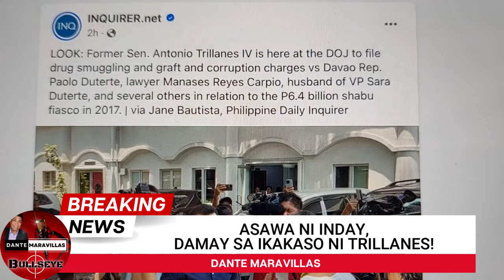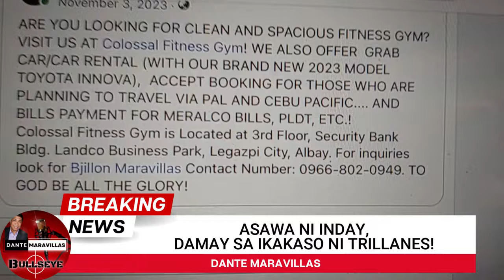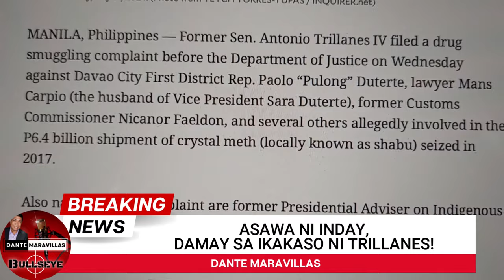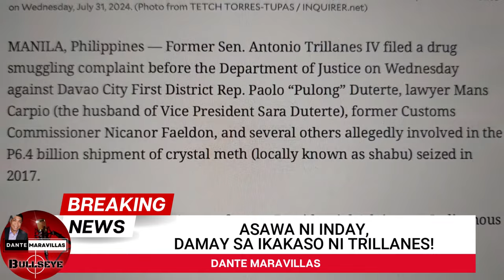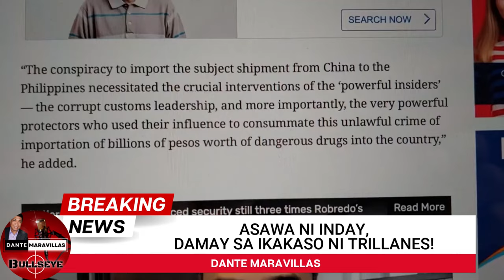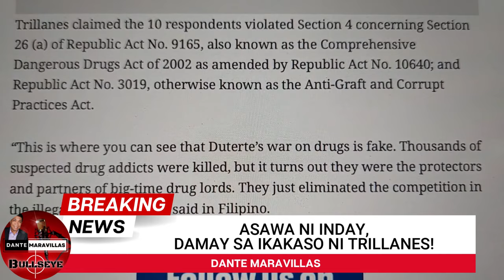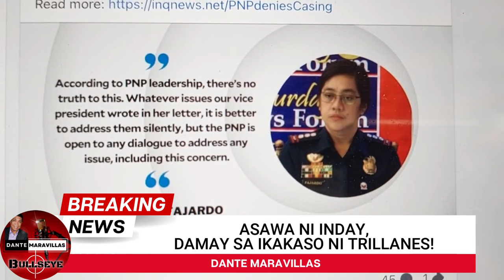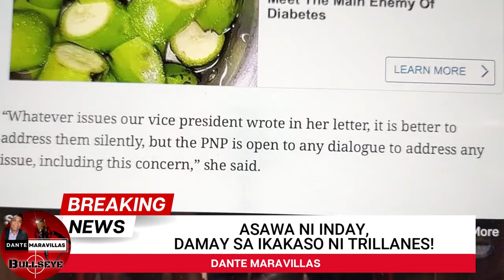ASAWA NI SARA, KAKASOHAN!